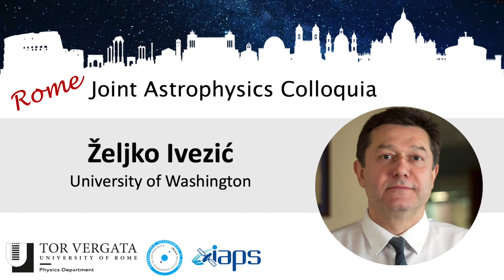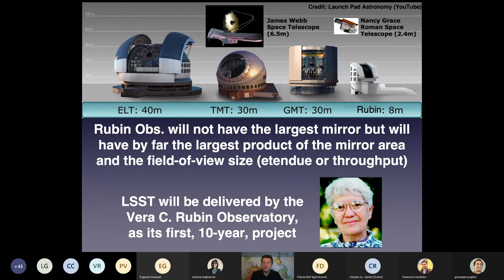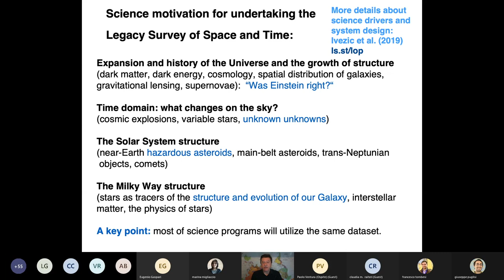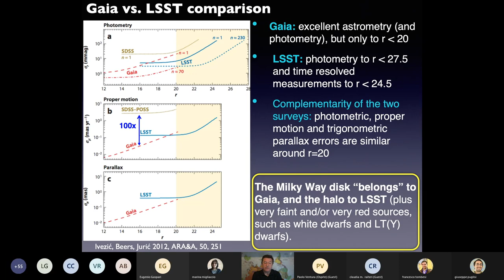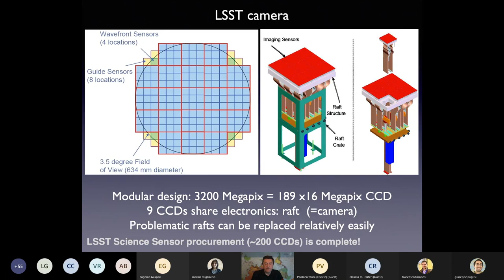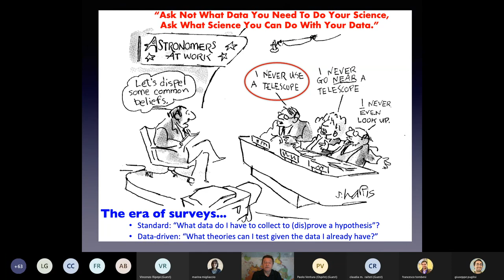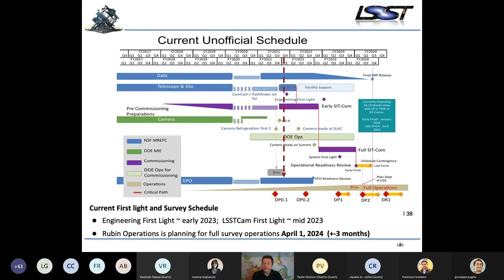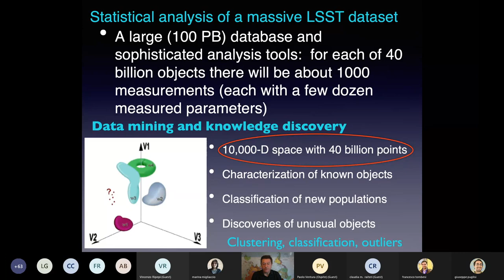The Greatest Movie of All Time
Rome Joint Astrophysics Colloquium - Prof. Željko Ivezić (University of Washington, LSST Project Scientist) - The Greatest Movie of All Time - 16/02/2022

The Rome JAC is a joint initiative of the Physics Dept. of the Tor Vergata University of Rome, INAF - Astronomical Observatory of Rome, and INAF - Institute for Space Astrophysics and Planetology.

Abstract
The Legacy Survey of Space and Time (LSST), the first project to be undertaken at the new Vera C. Rubin Observatory, will be the most comprehensive optical astronomical sky survey ever undertaken. Starting in a few years, Rubin Observatory will obtain panoramic images covering the sky visible from its location in Chile every clear night for ten years. Close to a thousand observations of each position across half of the celestial sphere will represent the greatest movie of all time: it would take 11 months of uninterrupted viewing to see it.  About 20 billion galaxies and a similar number of stars will be detected using this 60 petabyte image dataset — for the first time in history, the number of cataloged celestial objects will exceed the number of living people. LSST data will be used for investigations ranging from cataloging dangerous near-Earth asteroids to fundamental physics such as characterization of dark matter and dark energy. I will briefly describe scientific goals behind this project, show lots of pretty pictures to illustrate the progress of its construction, and finish with a discussion of data analysis challenges that need to be tackled to make the best use of LSST data.